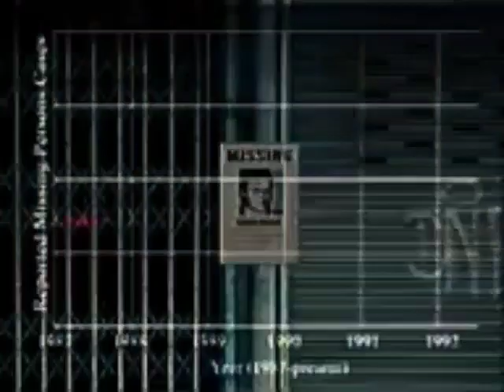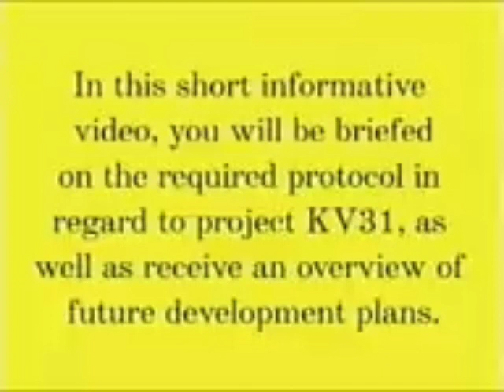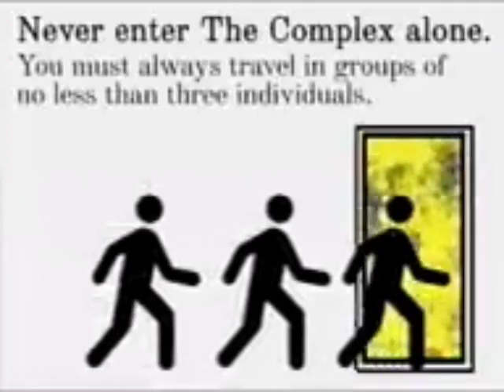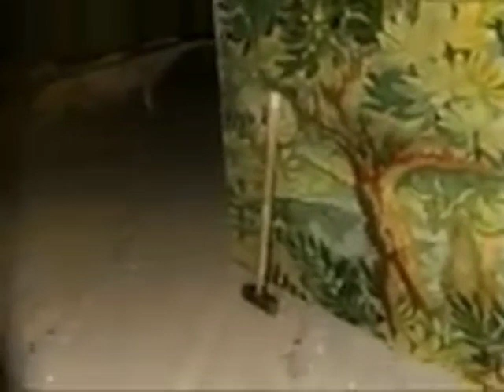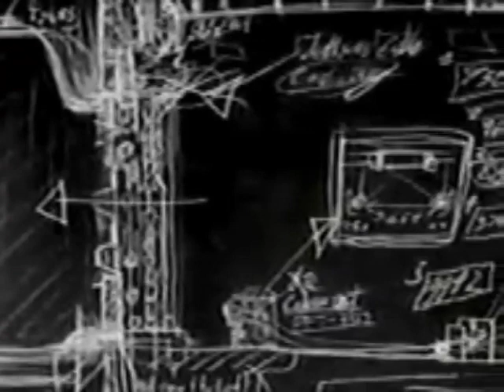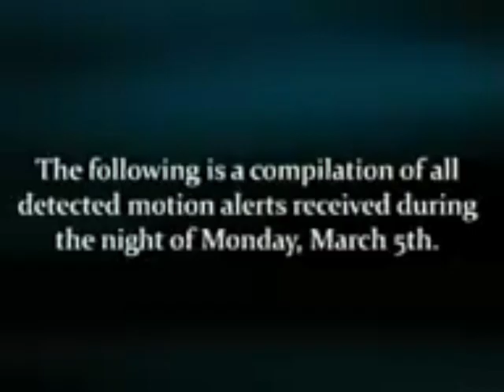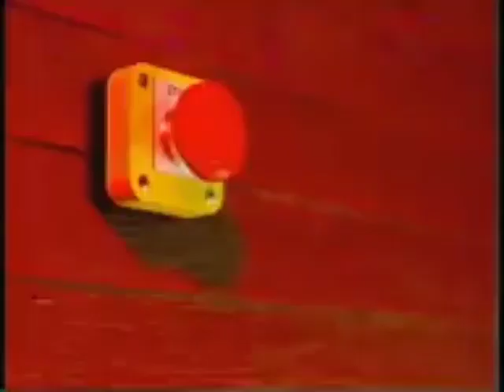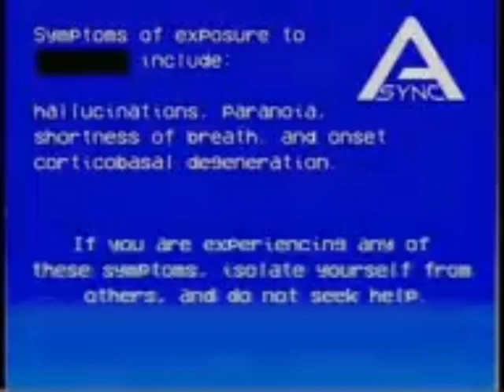Backrooms Found Footage Compilation Part 1 (READ DESC)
the more bad quality the better lol
(btw i made it bad quality for no reason so like nice)

0:00 Backrooms Found Tape
1:54 Backrooms Exploration Tape
5:06 The Backrooms (Found Footage)
14:22 Backrooms - Missing Persons
16:57 Backrooms - Informational Video
25:00 Backrooms - Motion Detected
29:03 Backrooms - Lockdown